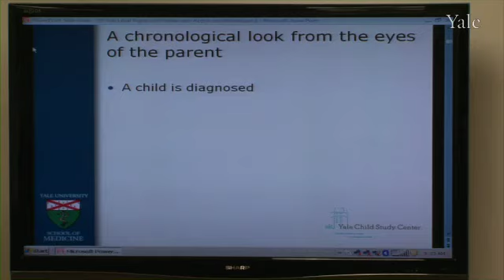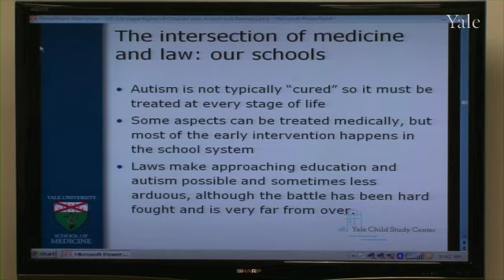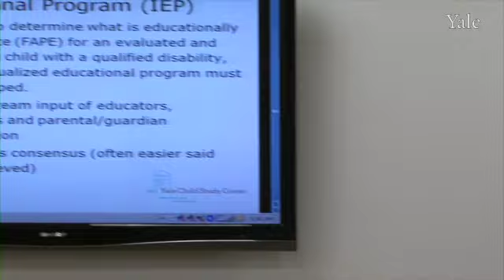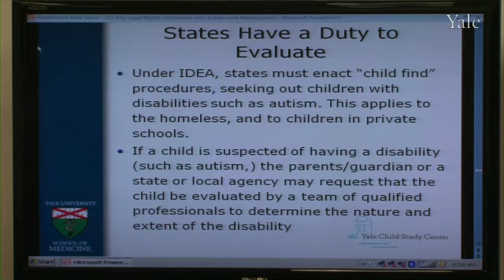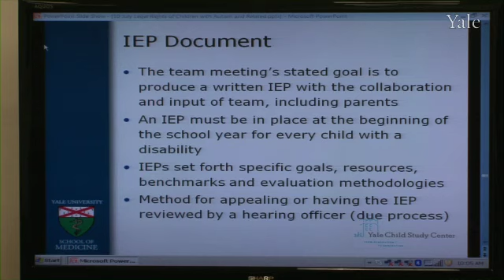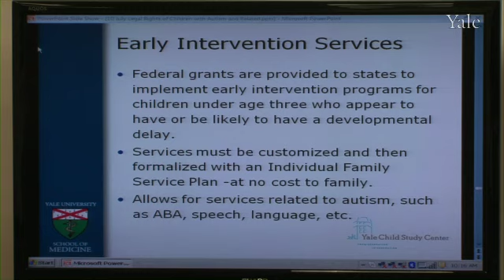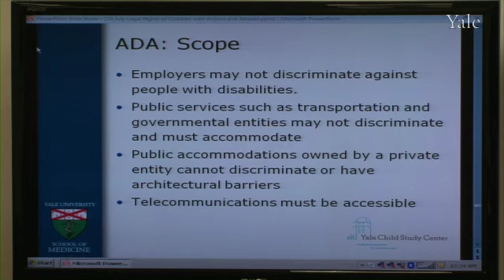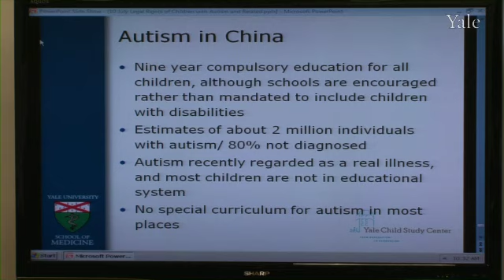The Legal Rights of Children with Autism and Related Disorders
How does the law become involved in what happens (or should happen) in school, at home, and eventually in adult life after a child is diagnosed with autism or a related disorder? Are there legal rights to therapy, education, or medical and social services? How can parents, guardians and others look to local, state and federal agencies for assistance and advice?

This lecture offers a brief history of the evolution of laws for children with disabilities, with particular emphasis on special education law. Starting with early civil rights cases and moving to most recent legislation, the discussion will more closely examine current disability laws, particularly as they affect children on the autism spectrum.